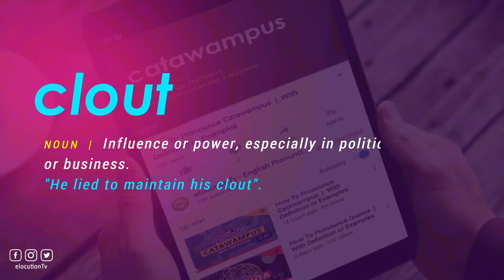How To Pronounce Clout | With Definition or Examples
How To Pronounce / How To Say Clout

Vocabulary Builder

1000 Most Common English Words, Most Used Words